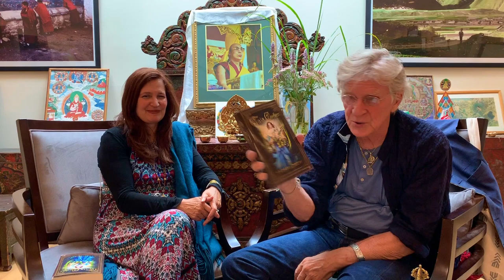What is the Gaia Codex? Sarah Drew and Robert A.F. Thurman Book Discussion